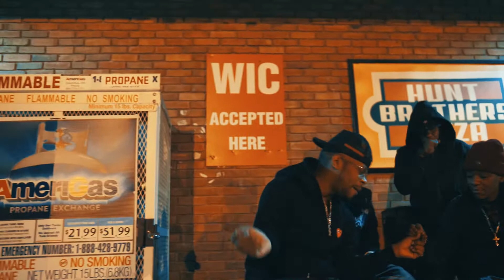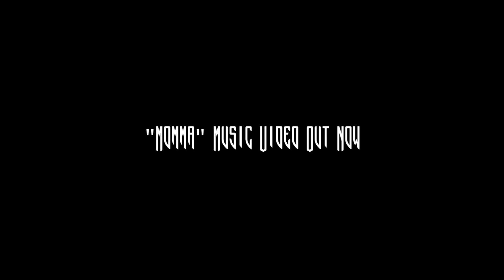Thearl Beebe Raw Footage | Shot by 23Films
Raw files/ unrealesed footage from 2017 video shoot of "Momma" part 1.
Follow @ThearlBeebe